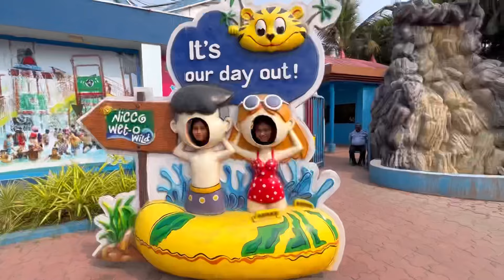Nicco Park Kolkata | Ep 2 | Deepa Tudu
Nicco park Kolkata vlog, Ep 2